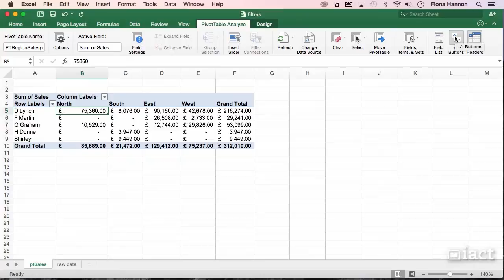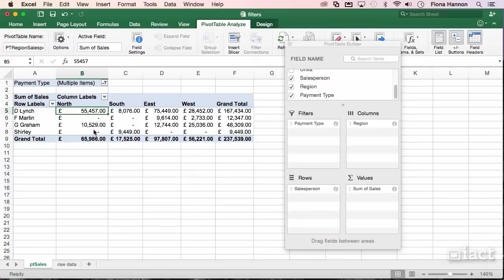Filters - Excel 2016 Mac Level 2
to see all our courses from Beginner to Master. You can also check out our Excel Blog with over 100 handy tips and tricks for everyday excel .